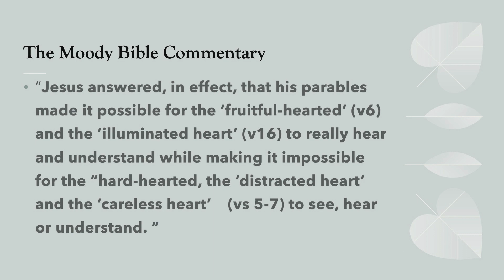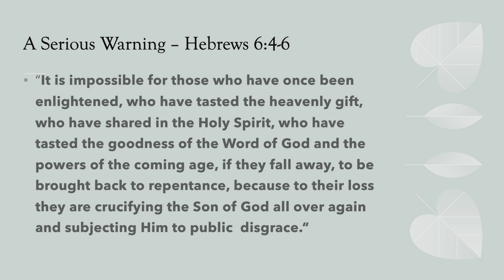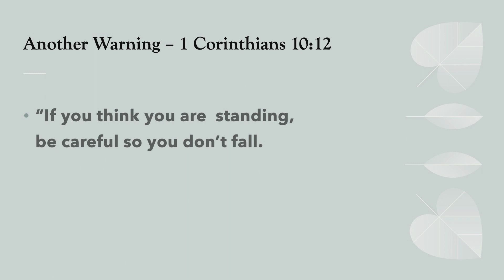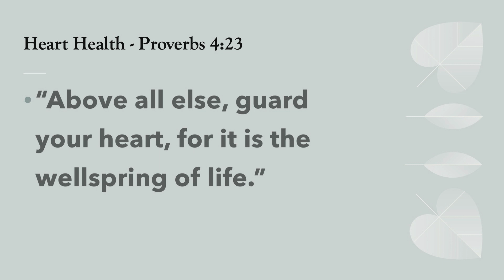The Parable of the Sower